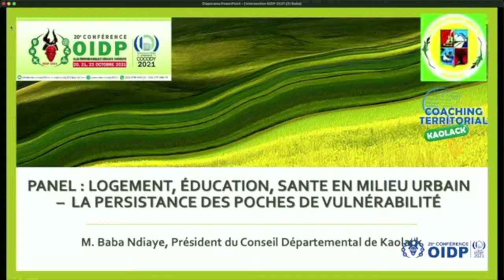OIDP 2021: la problématique de l’accès au logement, à la santé et l’éducationen milieu urbain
Modératrice:
AMANDA FLETTY – CGLU
Panélistes
- SIAMA BAMBA - Président de la Région de Bagoué (Côte d’Ivoire)
- Dr AKE PAUL BLANCHARD – Architecte, Pédagogue et Psychologue (Côte d’Ivoire)
-BABA NDIAYE – Conseil Départemental de Kaolack (Sénégal)
-Dr ASSUE AIME – Enseignant chercheur Université Alassane Ouattara (Côte d’Ivoire)